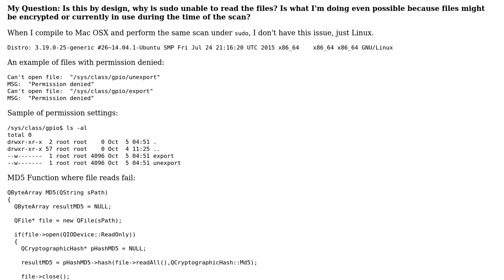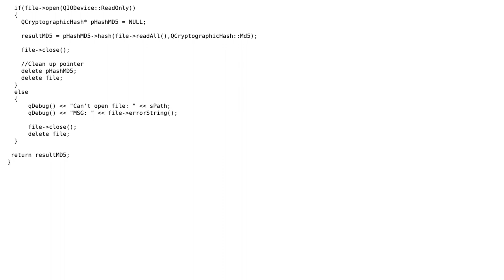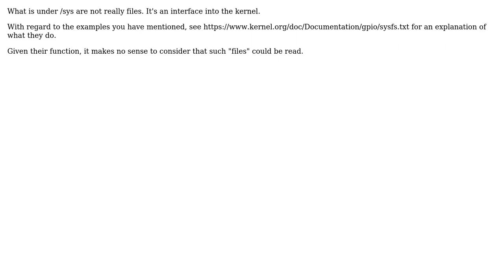Linux - Reading File from Sudo - "Permission Denied"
With thanks & praise to God, and with thanks to the many people who have made this project possible! You are responsible for your own actions.